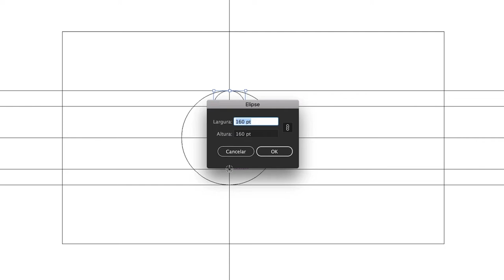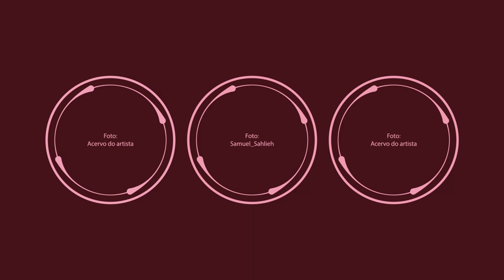QI156 Iwao-Koole + Alma Laprida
Quartas de Improviso Temporada 14, online, Bloco 3: QI156, com improviso musical por Alma Laprida (trombeta marinha, pedais de efeitos), Henrique Iwao (forma de metal, eletrônica, objetos), Matthias Koole (guitarra, efeitos). Vídeo pelos músicos.

Realização e coordenação: Seminal Records; idealização: Matthias Koole & Henrique Iwao. design gráfico: Preto Matheus (4e25); produção: Dorothé Depeauw (Mangrove-Tentactile); discotecagem: Dj Javaral; Prestação de contas e gestão financeira: Flávia Mafra; Assessoria de imprensa & mídia social: Marcus Vinicius Borges; mixagem de som e finalização de vídeo: Henrique Iwao.